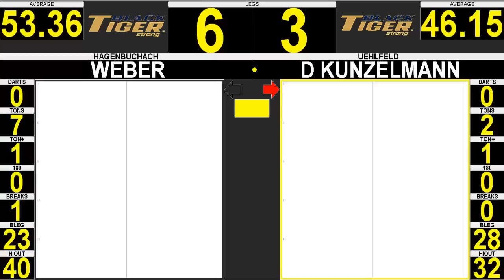Premier League 2014 | Final Week | Julian Weber vs. David Kunzelmann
Das drittletzte Spiel der Black Tiger Premier League war das erste von drei Endspielen für insgesamt 4 Spieler. Der Tabellendritte David Kunzelmann konnte mit einem Punktgewinn gegen den sicheren Tabellenzweiten Julian Weber die Play-Offs klar machen. Doch auch bei einer Niederlage hat er immernoch gute Chancen auf die Play-Offs. Bei einem Sieg hätte D. Kunzelmann Platz 3 sicher und dann würde es nächste Woche bei den Play-Offs zum Rematch zwischen Weber und D. Kunzelmann geben.